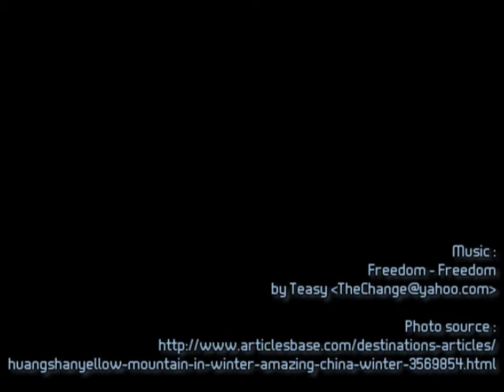TheChange - Freedom - Freedom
This is track 4 of my album called Freedom.

TheChange - Freedom (album)
1. BreakThrough
2. Forever
3. Free
4. Freedom
5. Borderland
6. TerraForming
7. Space
8. Conclusion